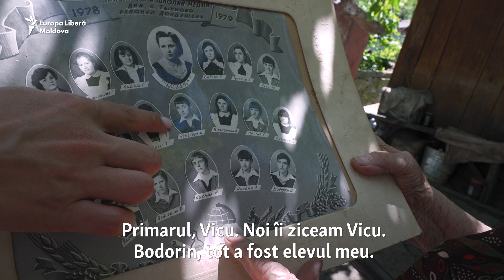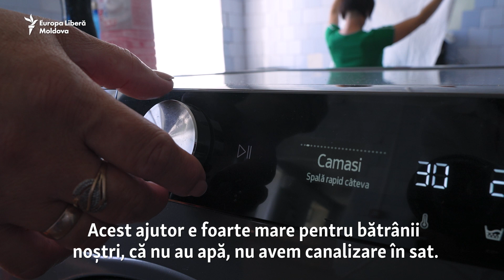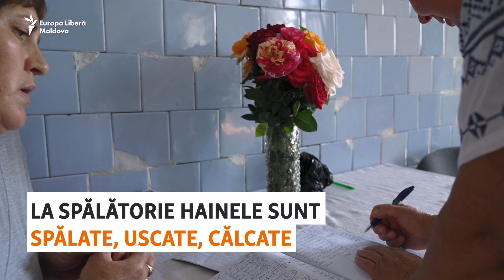Spălătoria socială, salvarea bătrânilor: „E greu la vârsta noastră să scoatem apă din fântână”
Peste 130 de locuitori din satul Târnova, raionul Dondușeni, bătrâni, persoane cu dizabilități și familii cu mulți copii, beneficiază, de cinci luni, de serviciile unei spălătorii sociale, deschise cu bani europeni.

Aici le sunt spălate, uscate, cusute și călcate gratuit hainele, lenjeria de pat, prosoapele sau draperiile. Serviciile oferite de spălătorie sunt de mare ajutor mai ales pentru vârstnicii rămași singuri, deoarece în localitate nu există nici apeduct, nici canalizare și ar trebui să care apă de la fântână ca să-și spele rufele de mână.

1. Nu vrem să limităm în nici un fel libertatea de gândire și exprimare, dar ne rezervăm dreptul de a șterge din forum afirmații care pot avea consecințe juridice, care sunt defăimătoare, obscene, indecente, abuzive, violente, pornografice, amenințătoare, discriminatoare, care îndeamnă la ură sau sunt ilegale.
2. Forumul de dezbateri nu poate fi utilizat în scopuri comerciale.
3. Nu postați, cu bună știință, nici un material care ar putea reprezenta o încălcare a dreptului de autor.
4. Comentariile trebuie să fie, în cea mai mare parte, în limba română și rusă.